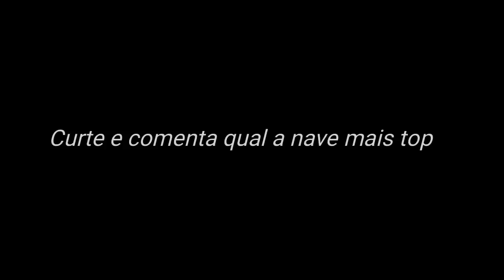Volvo e scania, se envolvendo